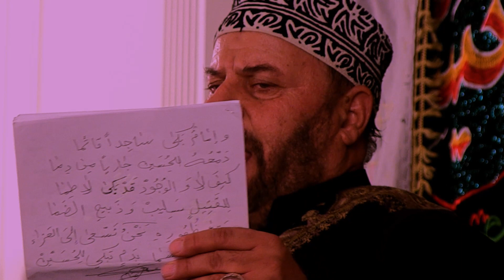Muharram 1441/2019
محرم الحرام عام ١٤٤١ في مسحد و حسينية الامام الحسن المجتبي عليه السلام ملبورن استراليا
Muharram 1441/2019 Australian Shiaa muslim Assembly / Melbourne, Australia